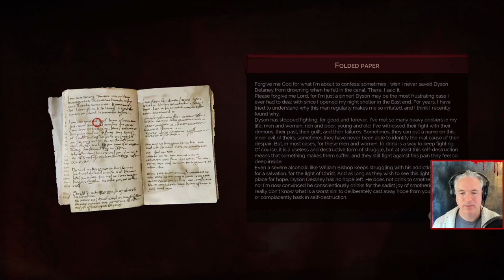Let's Play VAMPYR | Episode 20 | NO COINCIDENCES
Dr. Reid speaks with Sean Hampton following his meeting with Old Bridget. Another murder is committed, but this one has a strange personal connection to Dr. Reid. Because every good investigator knows there are no coincidences, this new event is worrisome indeed.